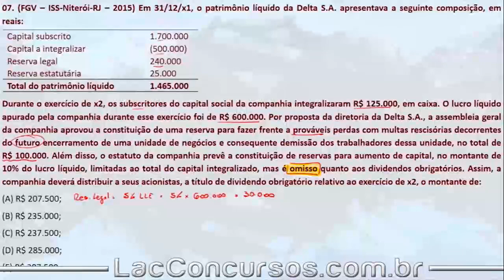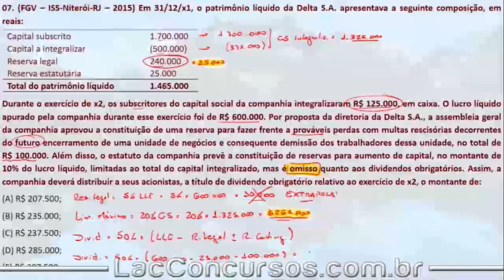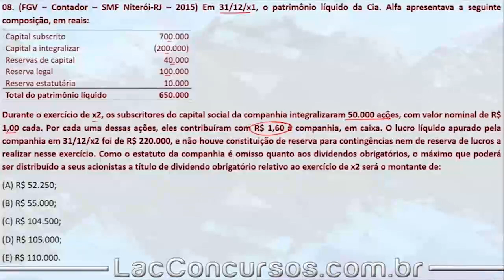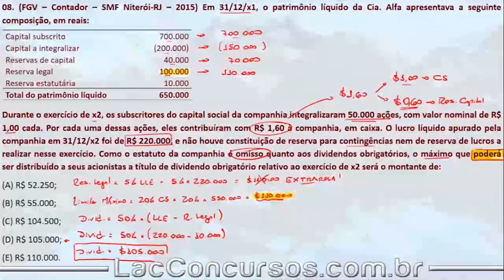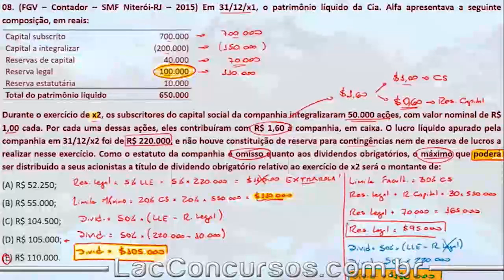Curso Online - Contabilidade Geral - Dividendos - Parte 2 - Isolda - 29/36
Aula demonstrativa de Contabilidade Geral. Nessa aula, o professor Igor Cintra fala sobre Conceitos de Contabilidade - assunto importante para você que busca a tão sonhada aprovação no concurso dos seus sonhos.

Para acessar essas aulas, você precisa se matricular em um de nossos cursos completos, sendo impossibilitada a matrícula nesse módulo de maneira avulsa